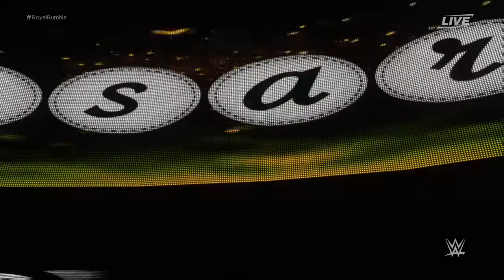Seth Rollins and Jason Jordan vs Sheamus and Cesaro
Will this match destroy the friendship between Seth Rollins and Jason Jordan? Will Dean Ambrose feel provoked to attack Jason when he gets back from recovery? Will Jason Jordan be a future partner of The Shield?